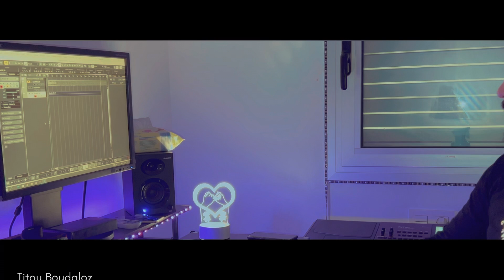Titou Boudaloz - Ramadan “YEMA” | 2022 | تيتو بودلوز - رمضان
CREDITS:
Written & Composed by Soufian Titou Boudaloz
Arranger, Mix & Mastering by Idriss Ezzamouri

Digital Distribution: IMK Entertainment

RAMADAN KAREEM ❤